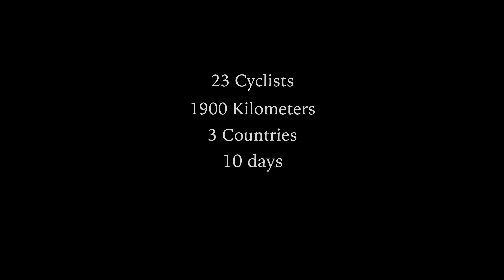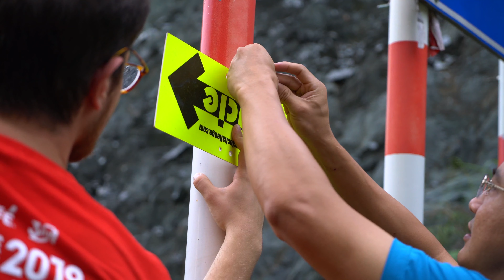The LifeCycle Challenge 2019.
Through this documentary we discover what truly goes on at this international fundraiser event organised by the LifeCycle Malta Foundation. It shows the grueling daily challenges the cyclists had to go through in order to achieve their goal. To cycle 2000km in 10 days all to raise awareness and funds for the Renal Patients at the Renal Unit in Mater Dei Hospital, Malta.